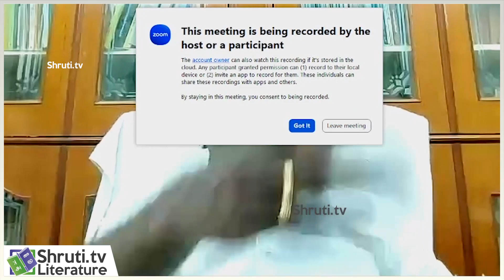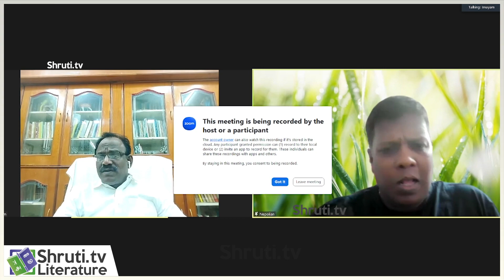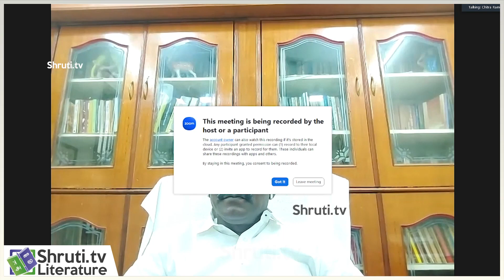Imayam Speech | இமையத்துடன் ஓர் உரையாடல் | இமையம்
சிங்கப்பூர் தேசிய நூலக வாரியமும்
சிங்கப்பூர் வாசகர் வட்டமும்
இணைந்து நடத்தும்

''இமையத்துடன் ஓர் உரையாடல்''
என்ற நிகழ்வு காணொளி